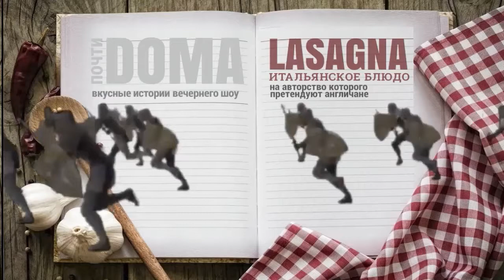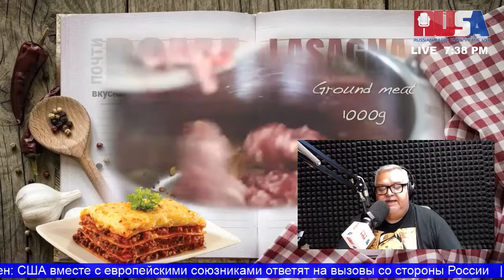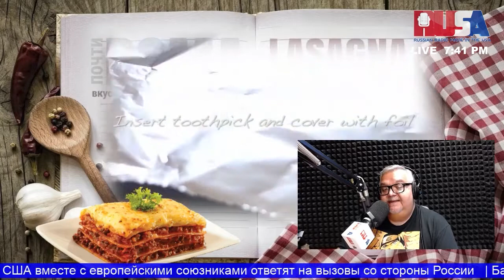ЛАЗАНЬЯ: КУЛИНАРНЫЙ ДЕТЕКТИВ ПОД СОУМОМ БЕШАМЕЛЬ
"Андреева Уха"
Автор вкусной странички вечернего шоу  знакомит радиослушателей с историей и секретами блюда, которым англичане и скандинавы подначивают итальянцев: "Нечего нос задирать, «макаронники»! Ваше коронное блюдо готовили еще наши предки!" На подобные заявления ревнивые итальянцы всегда реагируют очень бурно! Был случай, когда итальянсктй посол в Лондоне на полном серьезе вручил британскому министру иностранных дел ноту протеста, в которой говорилось: «Независимо от того, как называлось ваше старинное английское блюдо, но это точно не было той лазаньей, которую делаем мы». Паспорт у знаменитого блюда проверял Андрей Ласкателев...
Другие сюжеты из цикла " Андреева Уха" смотрите на YouTube канале Радио RUSA и в живом эфире шоу "Почти дома" по будням, с пяти до восьми вечера по-Нью-Йорку.

New York 105.1FM HD2 // Miami 103.5FM HD2 // Philly 102.1FM HD2 // // RUSA RADIO app // "Alexa, play Russian Radio"